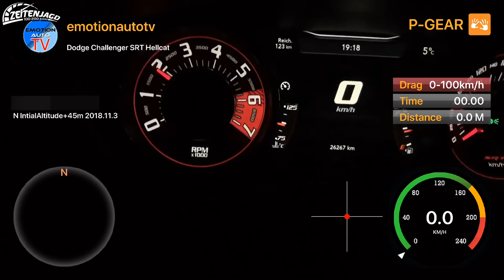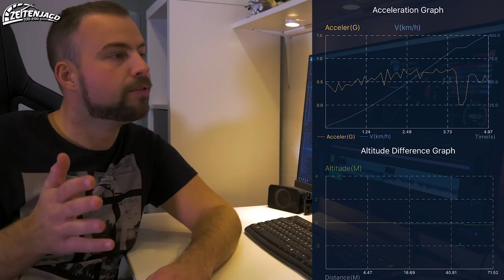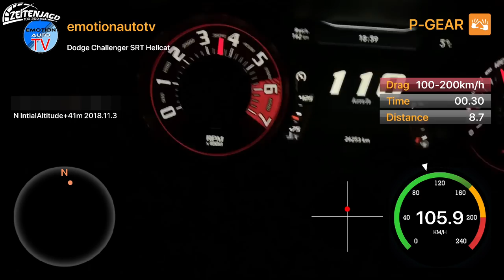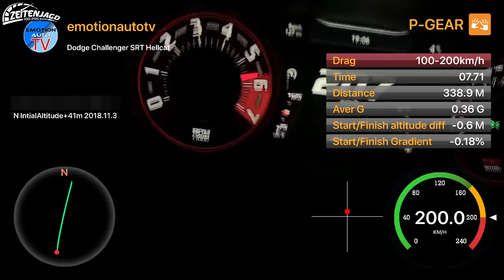Dodge Challenger HELLCAT Manual 2016 - 717PS / 880Nm - 0-100 kmh | 100-200 kmh - Zeitenjagd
Der Dodge Challenger HELLCAT, das Zeitenjagd Fahrzeug schlechthin!
717PS / 880Nm das kann nur krass werden!
Dodge Challenger 392 SRT 8 - Zeitenjagd
Hier bekommt ihr das Fahrzeug:
#0-100 km/h
#100-200 km/h
mit der P-Gear P600

Wenn ihr etwas über diesen Link kauft, bekomme ich eine kleine Provision, - natürlich ohne, dass ihr dadurch mehr bezahlen müsst.